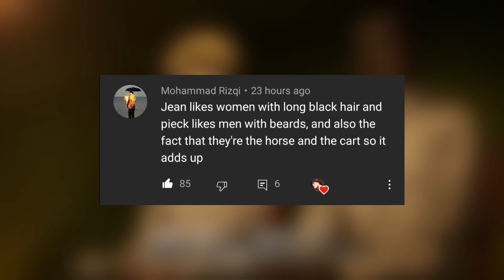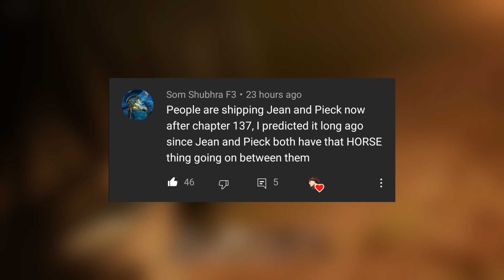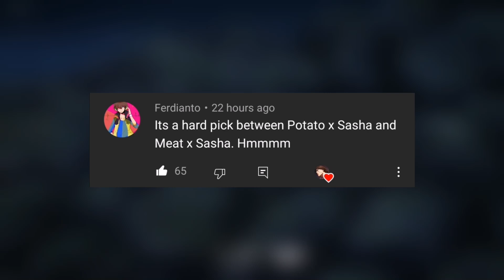WHO is YOUR Favourite Attack On Titan SHIP?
mine would be jeanpiku and eremika uwu, today's video would be kind of a fun video, happy birthday to mikasa and falco aswell!